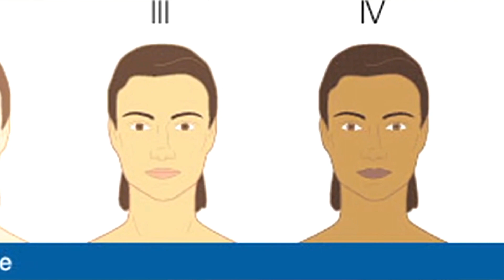LIGHTSKIN VS DARKSKIN Girls (colorism) MESSAGE MONDAY WITH QUEEN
Hello Guys, Welcome to another message Monday with  Queen..
This is a big deal on the internet, Lightskin Vs. Darkskin girls...